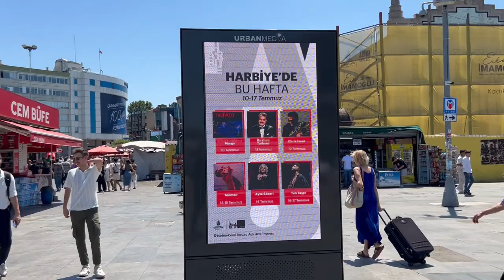イスタンブール ボスポラス海峡フェリー Istanbul Bosphorus ヨーロッパ側→アジア側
Istanbul Bosphorus Ferry Istanbul Bosphorus Europe to Asia

Everyday Update!